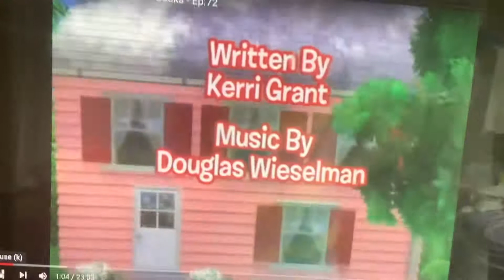For The Love Of Socks